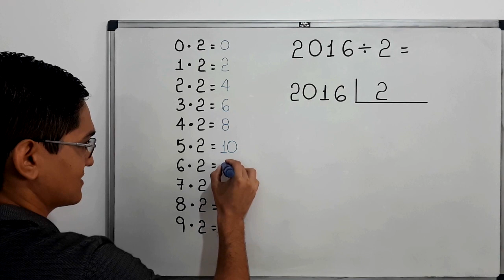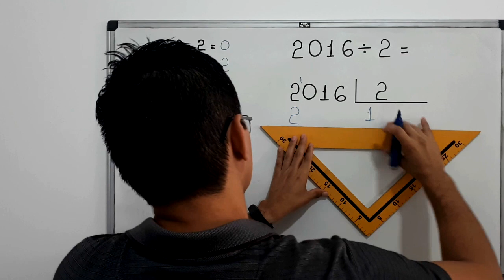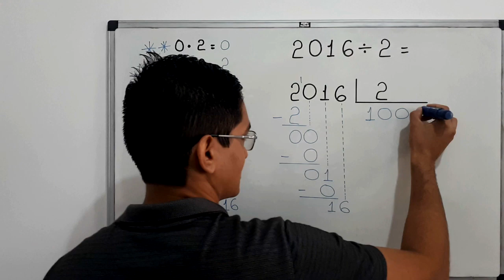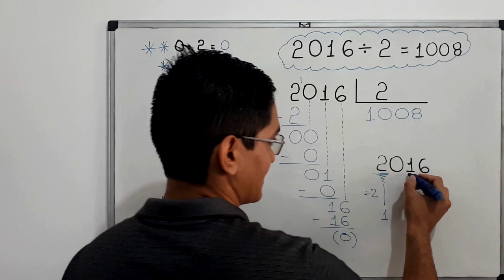DIVISÃO: 2016 dividido por 2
uma divisão: 2016/2.

Fortaleza - CE
60840974

Sony Vegas

Atube Catcher

MICROFONES

Lapela Sony: ECMCS3